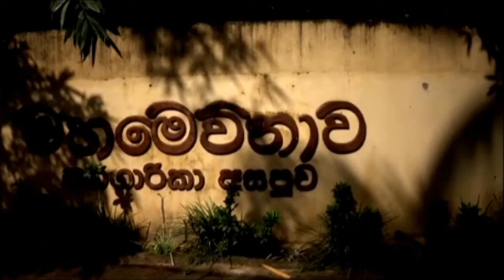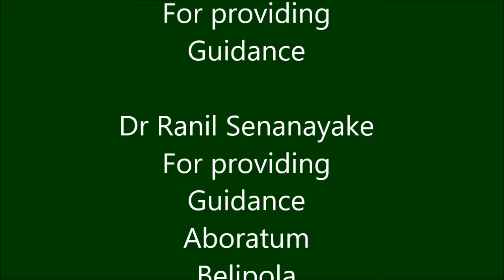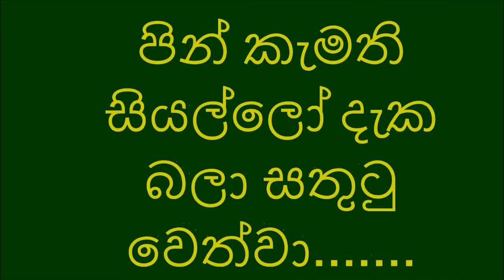EVERGREENING SRI LANKA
The first Mission of Evergreening Sri Lanka has been accomplished